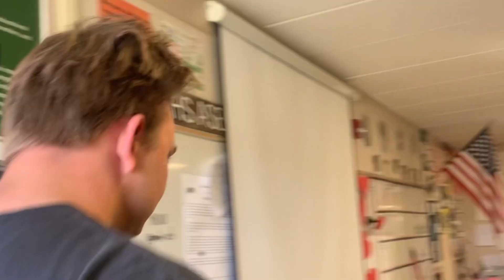ASB WEEKLY WOLFPACK UPDATE 2.22.23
Announcements are due by Friday at 9:20AM*